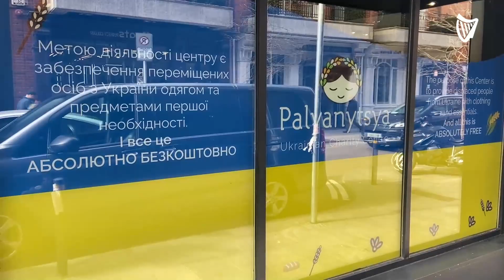'Free shop' opens for Ukrainian refugees in Dublin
Dublin’s first ‘free shop’ opens, offering essentials to Ukranian refugees.